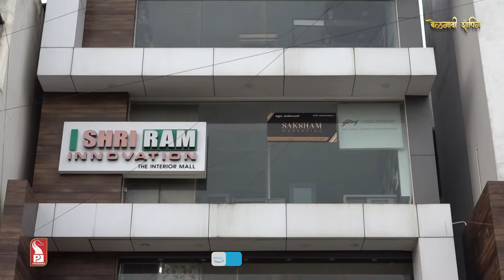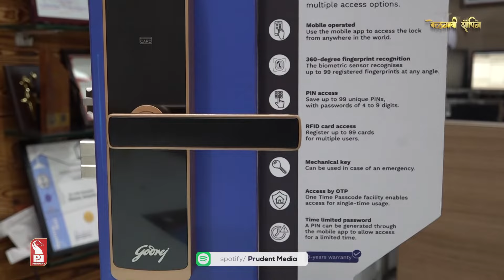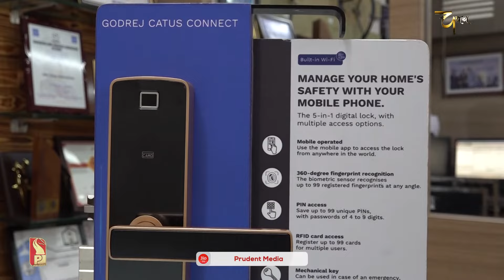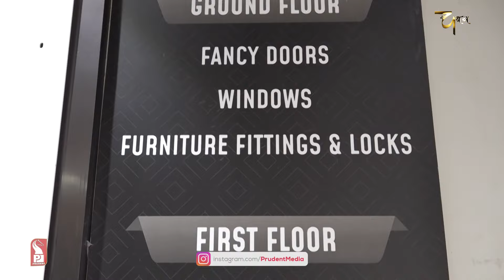Shri Ram Innovation | Belagavi Chavath Shopping | Prudent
As we approach closer to Ganesh Chaturthi festival, we bring to you various programs related to the festival..